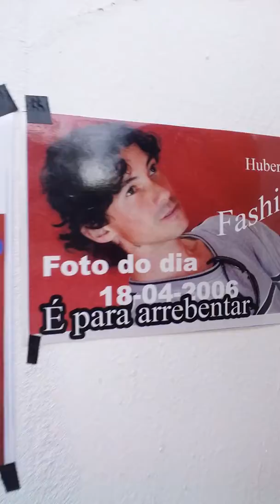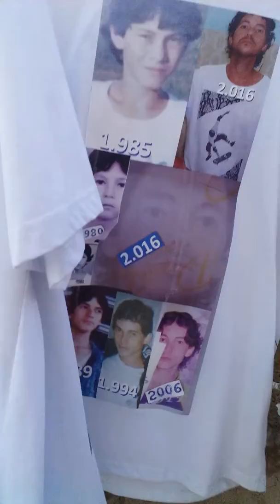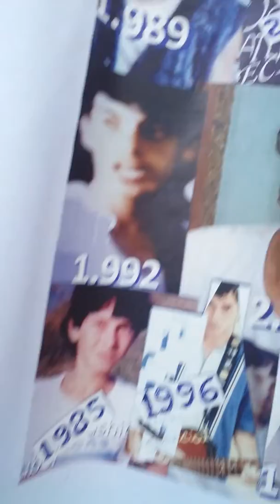Love / Yesterday ( cover dos Beatles )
Gravado dia 23/03/2.020